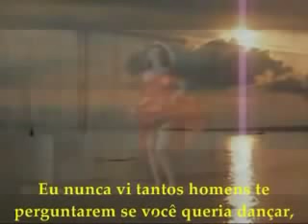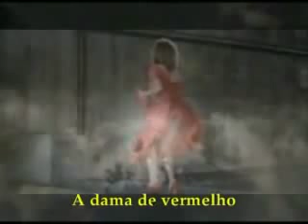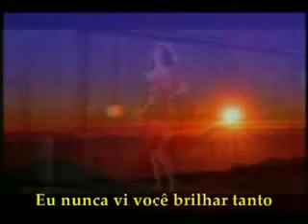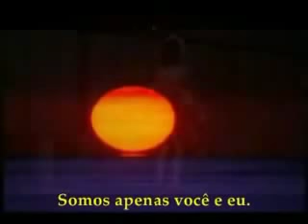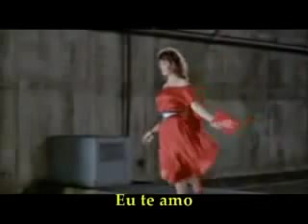Chris De Burgh LADY IN RED